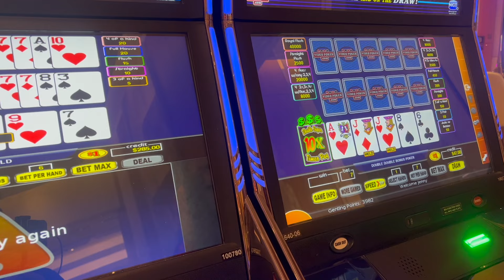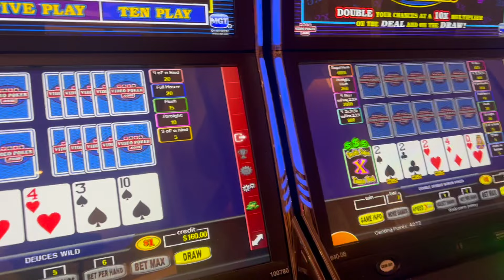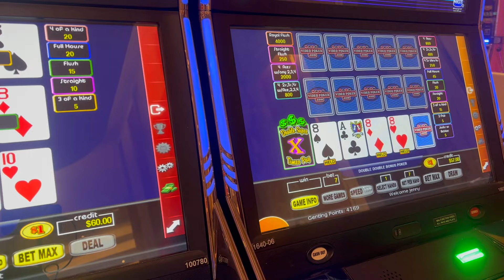High Limit SuperTimes!($30/Pull)(Meeting VP Friends IRL!)(Video Poker)(10/7/2023 Vegas Trip)(S32:S4)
A quick session at $30/pull super times pay $1 denomination 5 hand deuces wild video poker!

Check out @Beckysvideopokeringaround  and @stevensnolimitvideopoker !

This video contains Video Poker and Slot Machine highlights from a trip to Las Vegas my family and I took in October of 2023. These clips were filmed in a casino in the United States and any credits are shown in US Dollars (or specific denominations Ex. $0.25 or $5). These clips are just our interesting hits and near misses, they do not showcase much of, or any, of our losses.

Thumbnail found at 2:11

0:00 Intro
0:11 VP Session
13:50 Outro

NCPG Helpline:
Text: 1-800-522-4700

International